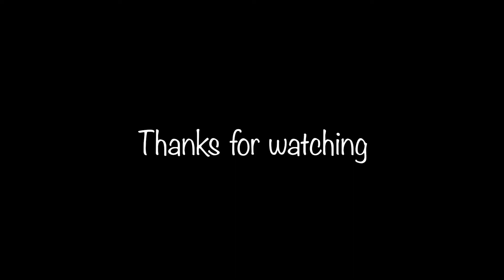Podcast Episode #92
Welcome to my channel, My name is Elizabeth, Founder and CEO of Elizabeth magical Garden, Were I help you unlock the truth and light within your heart, while bringing psychic predictions and divine messages from the Universe to you.

Gilded Tarot

THANK'S FOR TAKING THE TIME TO WATCH THIS VIDEO : )

💞 ENERGY EXCHANGE💞
All gifts go back into the Youtube Channel💞

TAROT CARD USED:
The Light Seer's Tarot

Camera used:
Sony A5000

If you're reading this, KNOW THIS, ”YOU” are "WORTHY" of all  the great health and abundance in your life you are a STAR!!! The main purpose on my YouTube channel is to make you feel uplifted, motivated, confident and powerful in creating your dream life🦄✨